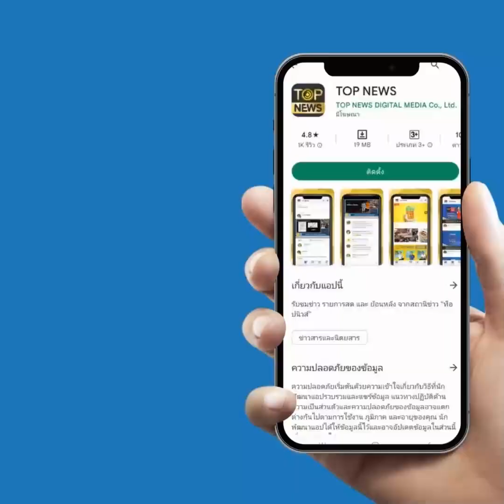จับตา พรรคการเมืองหาเสียง ดึงสถาบันมาหาเสียง โทษถึงขั้นยุบพรรค | TOP HIGHLIGHT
"พรรคส้ม" โดนอีกแล้ว "ศรีสุวรรณ" ยื่นกกต.สอบยุบ ปราศรัยหมิ่นสถาบันฯ

วันที่ 20 มี.ค.66 เวลา 10.00 น.ที่ศูนย์ราชการฯอาคาร B นายศรีสุวรรณ จรรยา เลขาธิการสมาคมองค์การพิทักษ์รัฐธรรมนูญไทย ได้เดินทางมายื่นเอกสารเพื่อชี้ช่องให้คณะกรรมการการเลือกตั้ง (กกต.)และนายทะเบียนพรรคการเมืองให้สืบสวนหรือไต่สวนสมาชิกสภาผู้แทนราษฎร ซึ่งเป็นกรรมการบริหารพรรคสีส้มท่านหนึ่ง ได้ไปปราศรัยหาเสียงในเวทีพลเมืองจังหวัดพิษณุโลก หน้า รร.มัธยมมหาวิทยาลัยนเรศวร ถ.สนามบิน เมื่อ 5 มี.ค.66 ที่ผ่านมามีลักษณะการหมิ่นสถาบันและ/หรือเป็นการดึงสถาบันพระมหากษัตริย์มาเกี่ยวข้องกับการหาเสียงเลือกตั้งหรือไม่

ทั้งนี้สืบเนื่องจากมีชาวบ้านในจังหวัดพิษณุโลกได้จัดส่งคลิปวิดีโอไลฟ์สดของการปราศรัยหาเสียงของ ส.ส.ซึ่งเป็นกรรมการบริหารพรรคสีส้มท่านหนึ่งมาให้สมาคมฯได้ตรวจสอบ ซึ่งพบว่าการปราศรัยส่วนใหญ่เน้นไปในด้านการปฏิรูปสถาบัน และมีบางถ้อยคำบางตอนมีลักษณะให้ร้ายสถาบันหรือหมิ่นสถาบัน อันเสี่ยงต่อความผิดตาม ปอ.112 รวมทั้งมีลักษณะใส่ร้ายสถาบันด้วยความเท็จ เพื่อจูงใจให้ประชาชนที่มาร่วมรับฟังหรือผู้มีสิทธิเลือกตั้งลงคะแนนเสียงให้กับตนเองและพรรคการเมืองที่ตนสังกัด ในคราวการเลือกตั้งในเดือน พ.ค.66 นี้ อันเป็นข้อห้ามตาม ม.73(5) ของ พรป.เลือกตั้ง ส.ส.2561

อีกทั้ง การปราศรัยโดยนำสถาบันพระมหากษัตริย์มาเกี่ยวข้องกับการหาเสียงเลือกตั้งนั้น ถือเป็นสิ่งต้องห้ามตามข้อ 17 ของระเบียบของ กกต. ว่าด้วยวิธีการหาเสียงและลักษณะต้องห้ามในการหาเสียงเลือกตั้งสมาชิกสภาผู้แทนราษฎร พ.ศ.2561 ซึ่งนายทะเบียนพรรคการเมืองได้เคยมีหนังสือเตือนไปยังพรรคการเมืองต่าง ๆ อยู่เสมอว่าห้ามนำสถาบันพระมหากษัตริย์มาหาเสียงโดยเด็ดขาด แต่ทว่าก็ยังปรากฏว่ามีพรรคการเมืองบางพรรคยังคงที่จะนำประเด็นที่เกี่ยวข้องกับสถาบันมาใช้ประโยชน์ในการหาเสียงเลือกตั้งในครั้งนี้ อย่างไม่เกรงกลัวกฎหมายแต่อย่างใด

อย่างไรก็ตาม กรณีนี้หาก กกต.และนายทะเบียนพรรคการเมืองได้ทำการสืบสวนหรือไต่สวนแล้วพบว่าเป็นความผิดหรือเป็นการฝ่าฝืนตามการชี้ช่องของสมาคมฯ กกต.ก็อาจมีมติเสนอให้ศาล รธน.เพื่อวินิจฉัยยุบพรรคการเมืองที่ฝ่าฝืนดังกล่าวได้ ตาม ม.92(1) หรือ (2) และ ม.93 ของ พรป.ว่าด้วยพรรคการเมือง 2560 และหรือกฎหมายอื่นที่เกี่ยวข้องได้ เนื่องจากผู้ที่ปราศรัยให้ร้ายสถาบันดังกล่าวมีสถานะเป็นกรรมการบริหารพรรคการเมืองนั่นเอง นายศรีสุวรรณ กล่าวในที่สุด

ช่อง 77 : กล่อง PSI, INFOSAT, GMMZ, CSAT, TIK , 3BB, TOT
ช่อง 658 : กล่อง AIS
ช่อง 210 : IPM